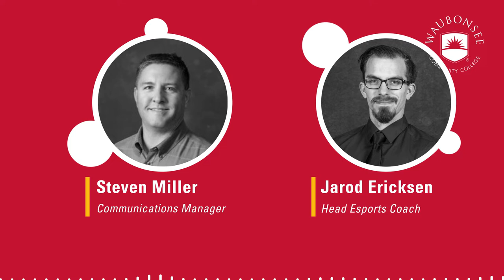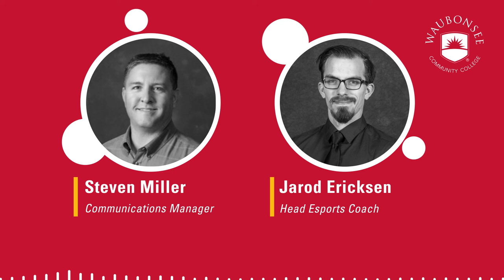Let's Talk Esports Podcast | Waubonsee Community College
In this Waubonsee Talks podcast, Communications Manager Steven Miller and Head Esports Coach Jarod Ericksen discuss Esports as a college competitive event, what goes into being an Esports athlete, and how spectators can experience Esports. ℹ️ More podcasts